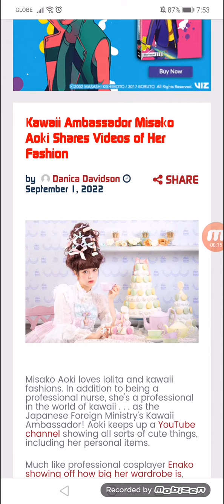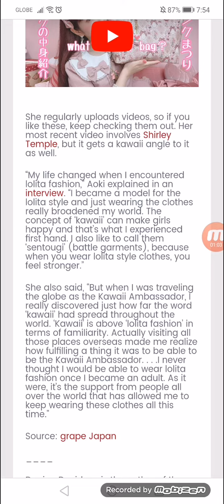Kawaii Ambassador Misako Aoki Shares Videos of Her Fashion